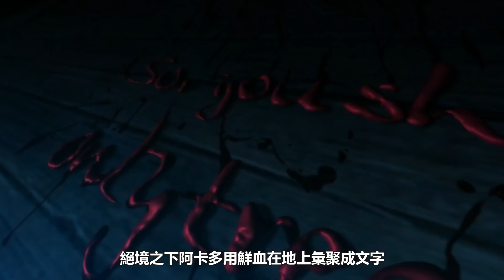巔峰級爽片，女警慘遭“爆乳”，重生後變成吸血鬼 《HELLSING》01